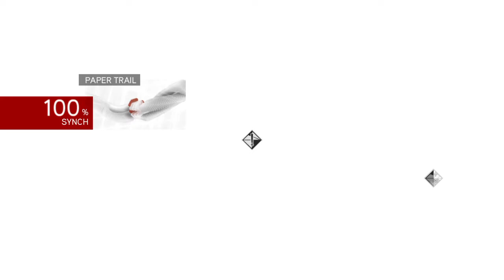ASSASSINS CREED BROTHERHOOD - PART 12 - GATEKEEPING - Walkthrough Gameplay In 2023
WELCOME TO ASSASSINS CREED BROTHERHOOD I’ve been so exited for this game since I haven’t played it in over 11 years and I can’t wait to play it again. I appreciate any support you give to the series ahead of time.